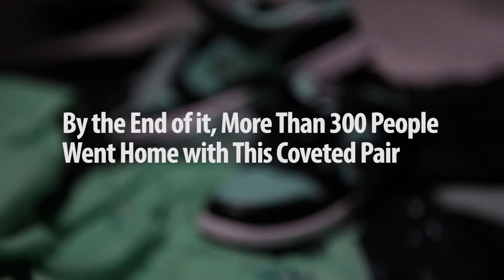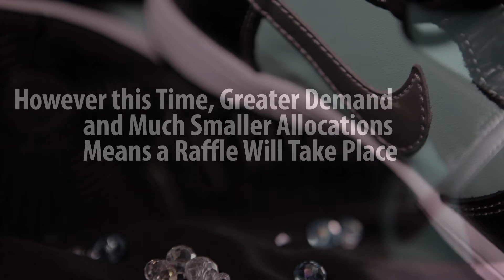Diamond Supply Co. x Nike SB Dunk High - LE Way